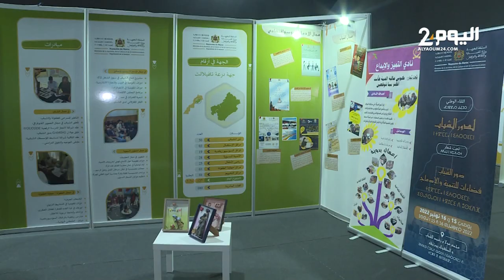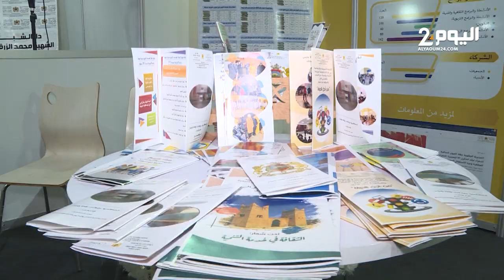لقاء وطني حول دور الشباب